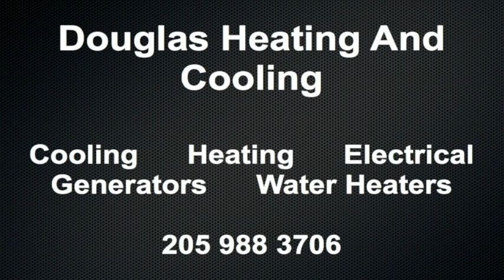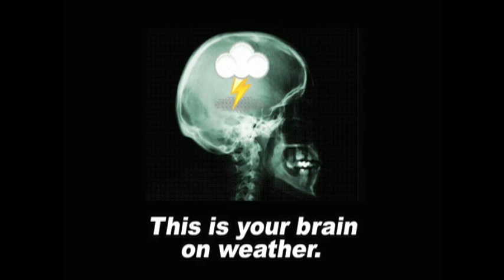December 6 Weather Xtreme Video - Morning Edition